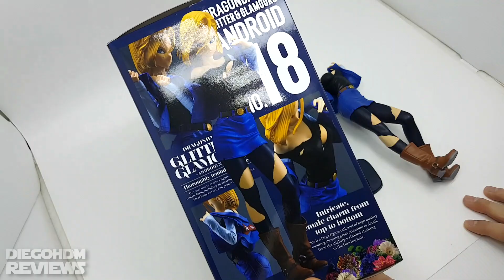Banpresto Androide 18 DBZ Glitter & Glamours Review BR / DiegoHDM